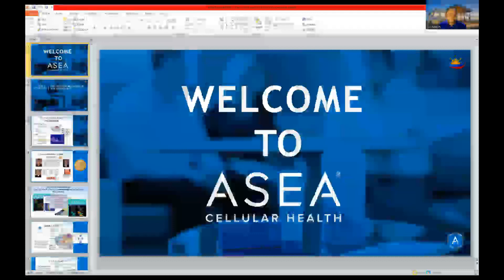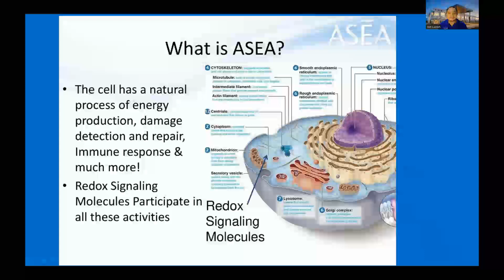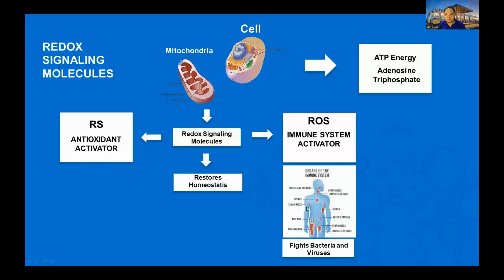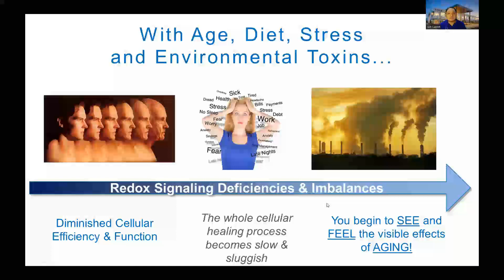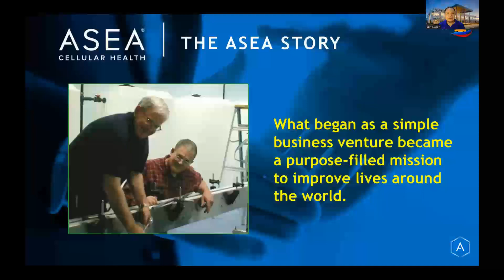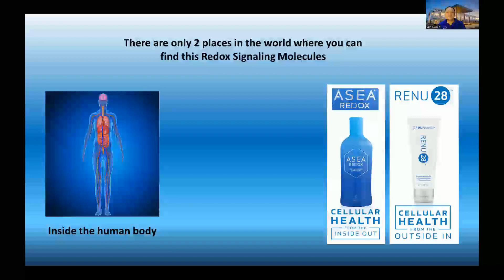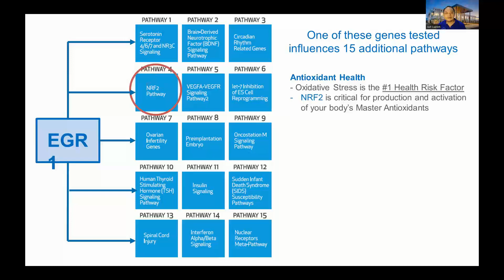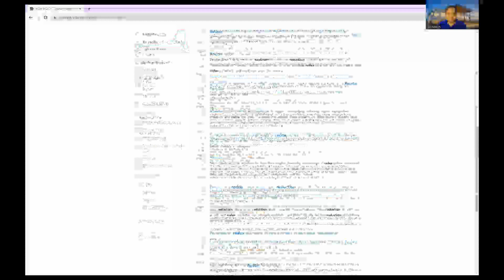SCIENCE of REDOX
TOPIC is all about break through, and better understanding about that something that makes up our BODY that we need to know why people are commonly suffering from common and different types of illness nowadays.